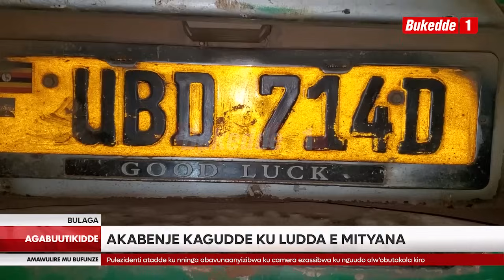Abantu bassatu bafudde mu kabenjje akagudde mu kabuga ke Bulaga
AKABENJE akamannyi kagudde mu kabuga ke Bulaga ku luguudo oludda e Mityana emmotoka ekika kya kanta bwetomereganye neyabuyonjo okukakkana abantu bassatu nga bafudde nabalala nebaddusibwa mu ddwaliro nga biwala ttaka.